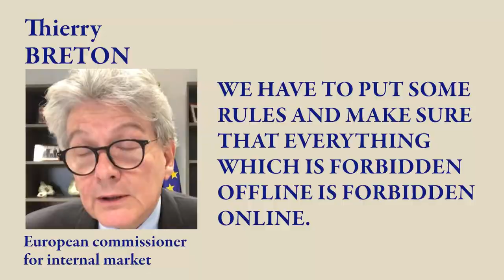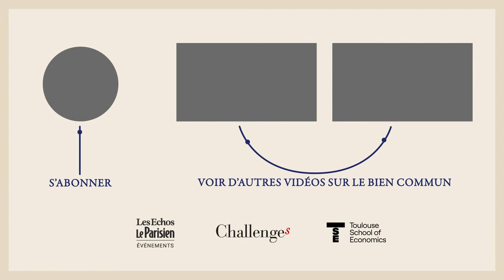Best-of round table on Digital how to regulate platforms ?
Saving the Common Good Summit, with Thierry Breton, European commissioner for internal market, Bengt Holmstrom, Nobel Prize 2016 and Jacques Cremer, TSE rsearcher